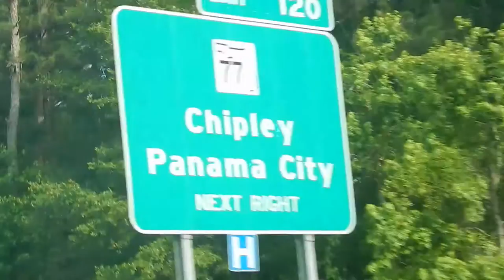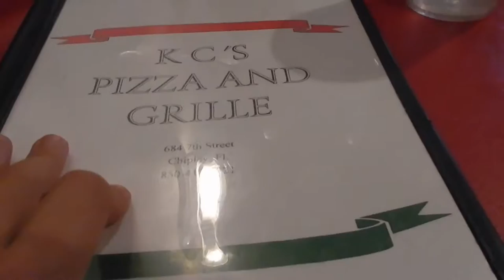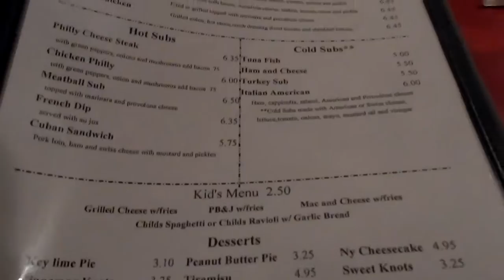FLORIDA ROAD TRIP - Things to Do in Chipley, FL - Cheap Family Holidays - Cheap Family Vacations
Our family is on a family road trip to Florida. We made it to Chipley, Florida to eat and sleep at a Quality Inn hotel.

After we checked into our hotel at the Quality Inn in Chipley, FL, we ate at a local restaurant in Chipley, FL called KC's Pizza & Grille. After eating, we found some things to do in Chipley, Florida.

There was a train caboose that I climbed on top of. Apparently this town got it's boom from the railroads and trains that passed through. There is a train depot, train museum and train mural that we found.

After wearing out the kids running through Downtown Chipley, FL, we get a good night's sleep at the Quality Inn in Chipley.

We planned on stopping in Chipley, FL because the next day we want to go to Falling Waters State Park so that we could see Florida's Tallest Waterfall. It's the tallest because it falls into a sinkhole! How cool is that?

📧Get Your FREE Packing List that our family personally uses when we travel

Dad - Lane
Mom - Krista
Daughter - Amelia
Son - Jacques

LaneVids is a family of four based out of Lafayette, LA.

We love reading about your travel adventures in the comments as you share with us, too.

We believe that families that travel together, stay together. Our channel is all about how we travel as a family through family travel vlogs. We believe that families are meant to learn, explore, and be together.

Our family has a goal of selling everything that we own (including our house), buying an RV, and traveling the country full-time making family vlogs and videos for YouTube.

We would love to have you subscribe to our story as we travel the country and the world as a family so that we can spread a message of how family travel helps keep families together and makes them stronger. We hope that we will be challenged, learn, grow, and be inspired together as we share our travels with the community surrounding our family travel vlogs.